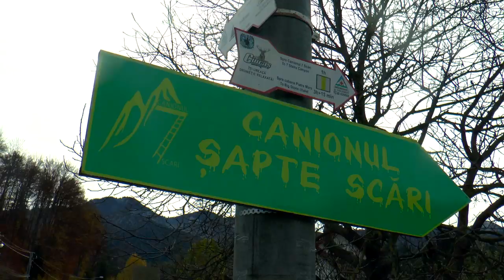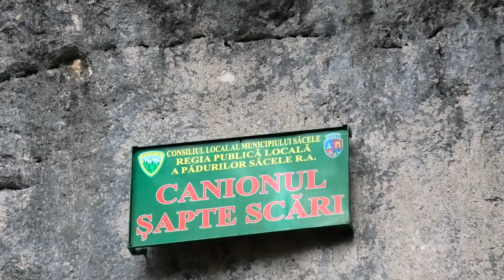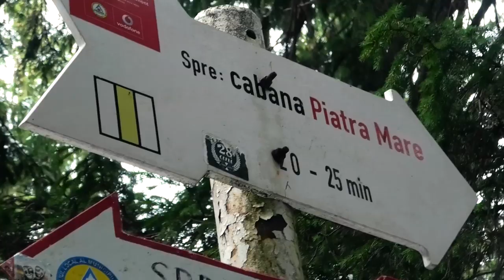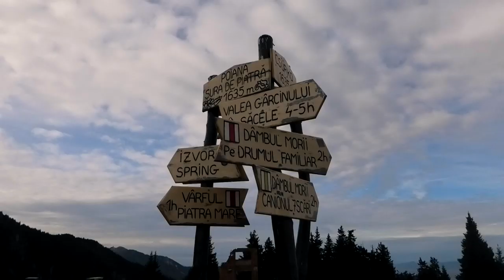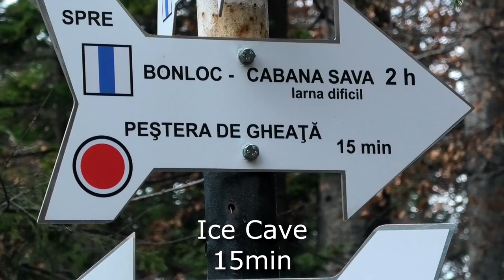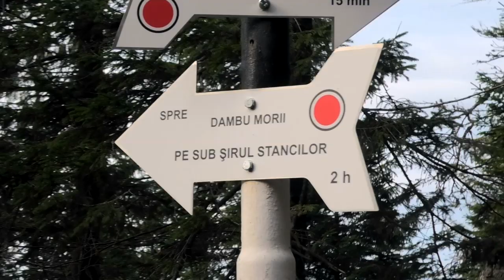MOUNTAIN HIKING & CAVING in THE CARPATHIANS - FULL VIDEO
On this FULL LENGTH VIDEO,  of their final day in THE CARPATHIAN MOUNTAINS, ROMANIA, the lads CLIMB THE SEVEN LADDER CANYON, dine at PIATRA MARE CABANA at 1620m's, go CAVING and partake in some NIGHT HIKING through BEAR COUNTRY!

Summit or Nothing is a great hiking channel, with Trev and friends documenting their conquests and outdoors adventures of hiking, mountain hiking ,and wild camping in some of the UK's most beautiful National Parks.